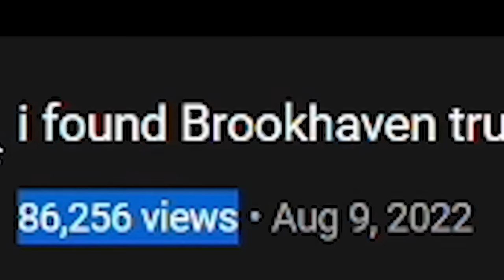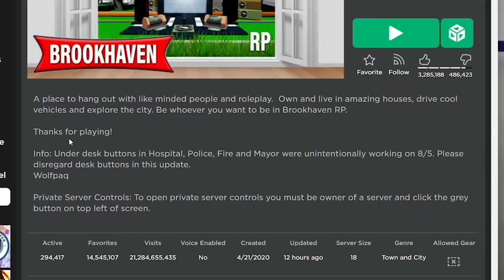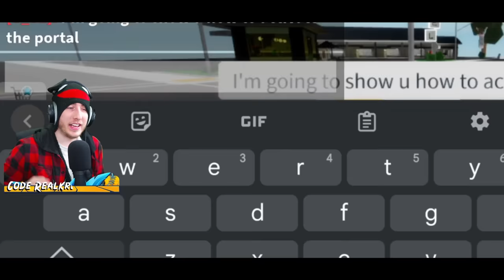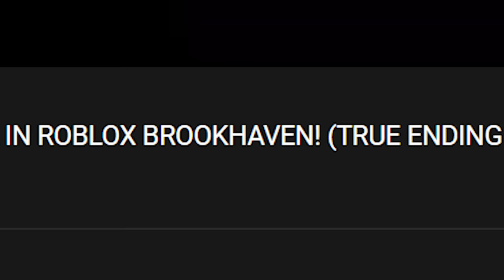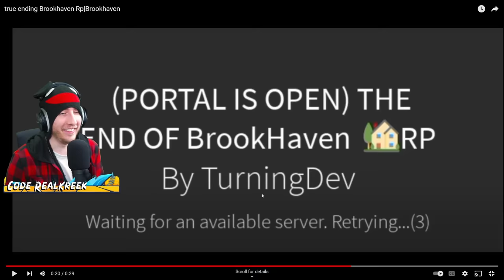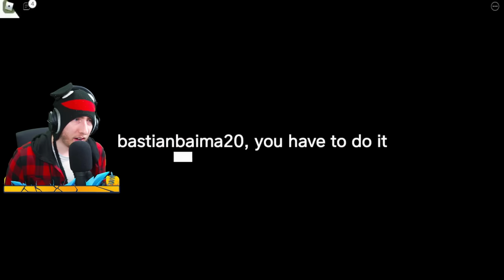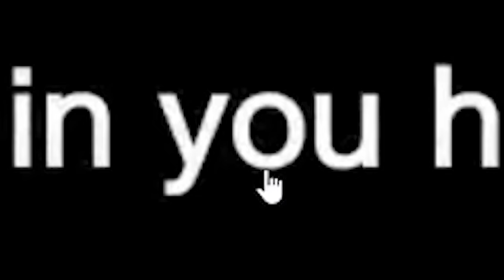The Brookhaven 🏡RP TRUE ENDING...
KreekCraft Reacts to Roblox Brookhaven 🏡RP True Ending videos